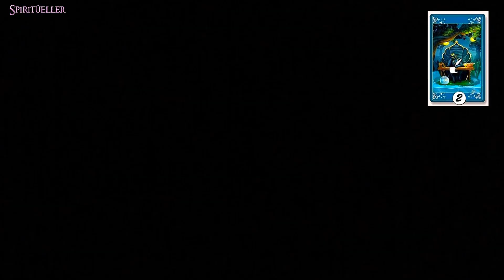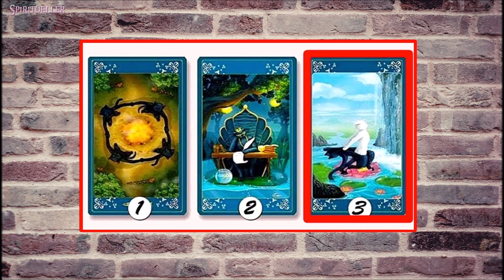SEÇTİĞİNİZ BİR KART OLUMSUZ YÖNLERİNİZİ AÇIĞA ÇIKARTACAK